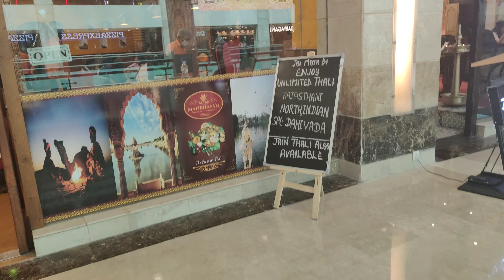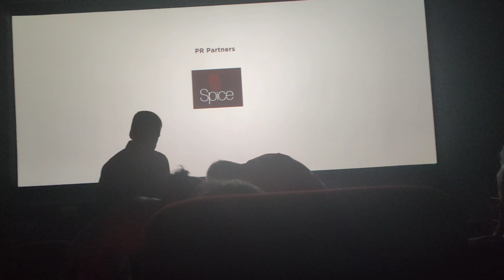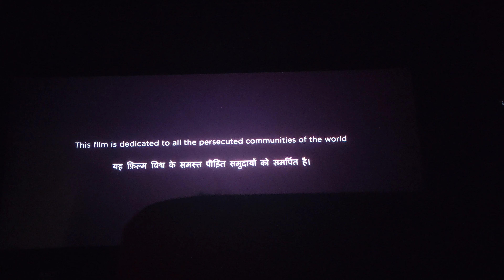Movie Kashmir Files with Kashmiri Pandit || Food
kashmir files movie is a must watch movie.
The Kashmir Files is a heart wrenching narrative of the pain, suffering, struggle & trauma of Kashmiri Pandits, seen through the eyes of Krishna, the protagonist. The film questions eye-opening facts about democracy, religion, politics and humanity.